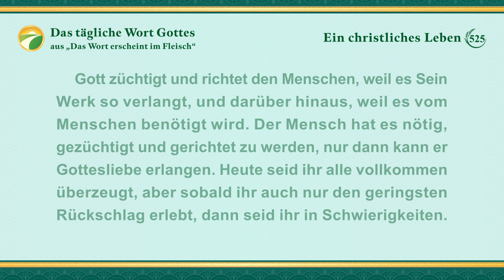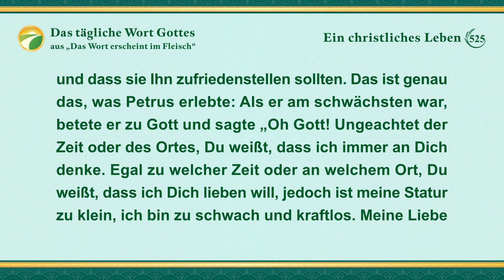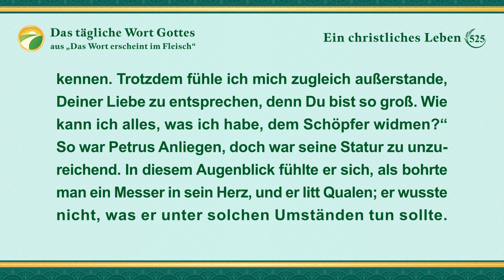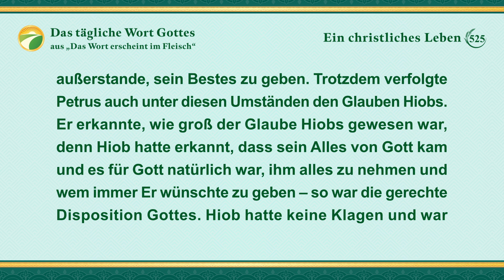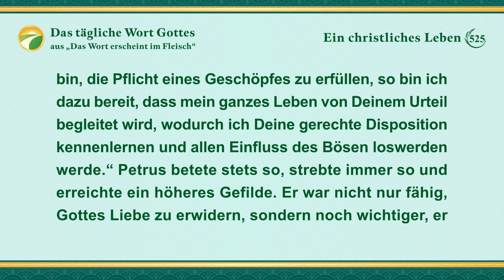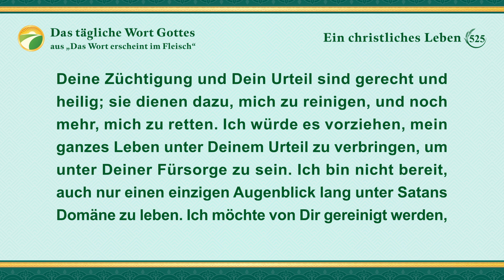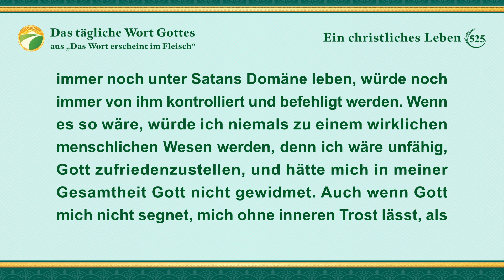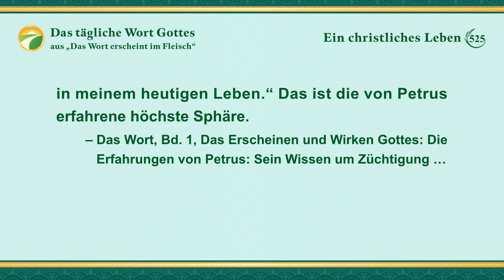Das tägliche Wort Gottes – Eintritt in das Leben | Auszug 525